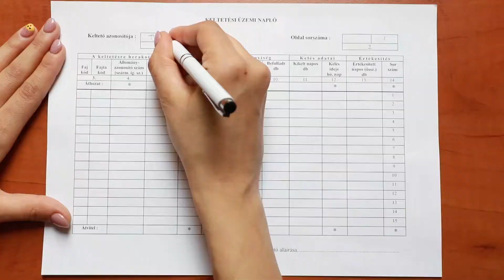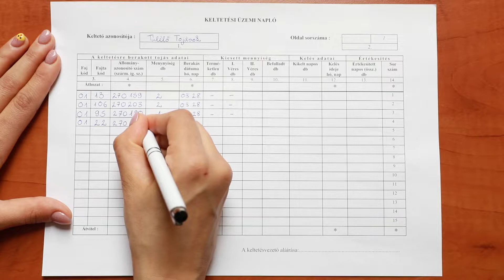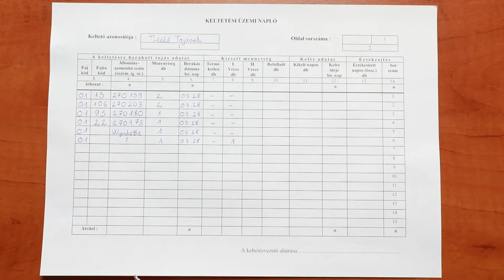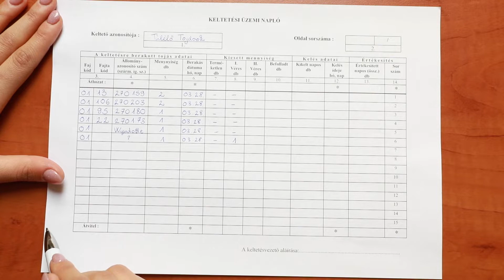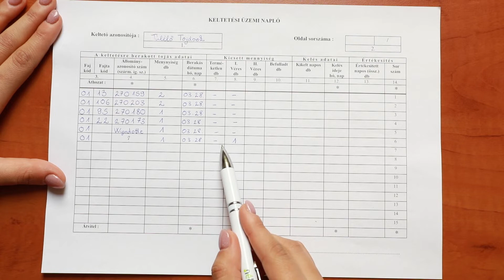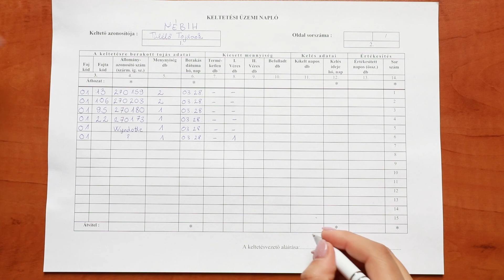Nébih – Nébih Mondja – Túlélő tojások – 15 – Üzemi napló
Ebből a videóból megtudhatjuk, hogy az 1000 tyúktojásnál nagyobb kapacitású keltetőgépekhez milyen naplót kell vezetni.